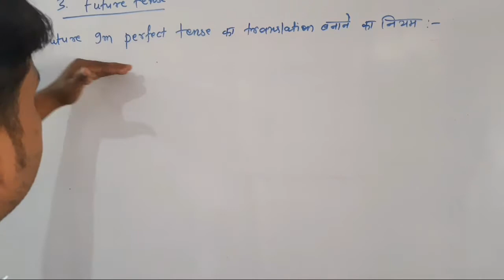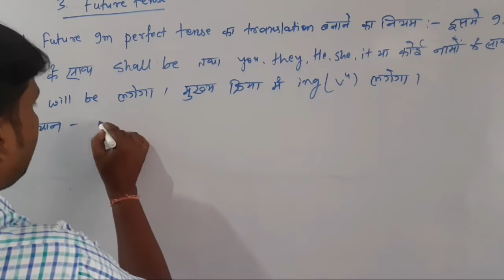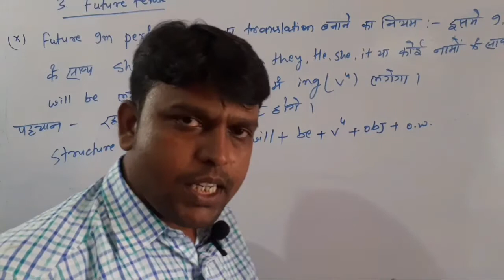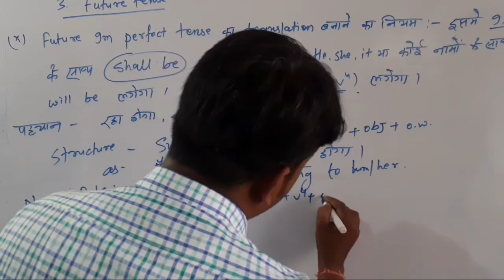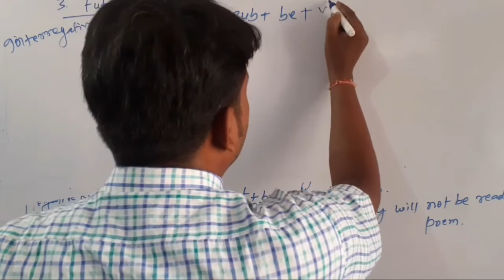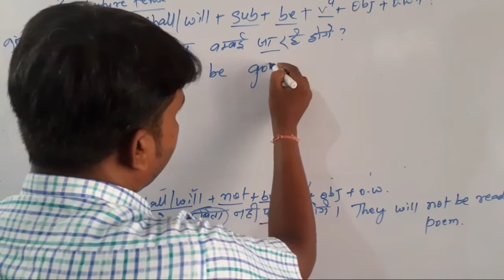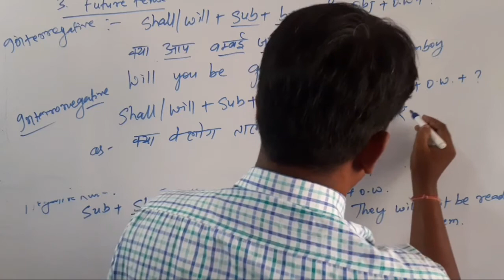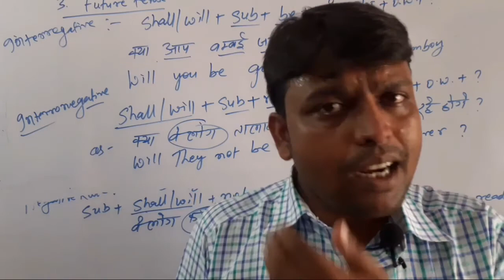Tense, Future im perfect tense Rule:-10